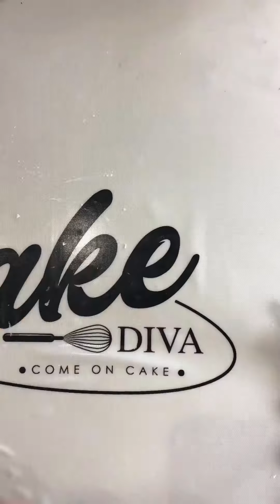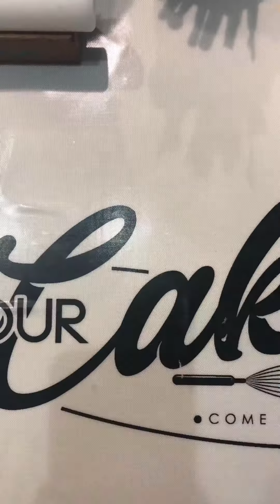How to make an Aladdin Cake with Handmade fondant Jasmine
Watch me make this Jasmine cake and all the little edible details. Jasmine figurine took me 6 hours to make. See the photos of the progress piece by piece.